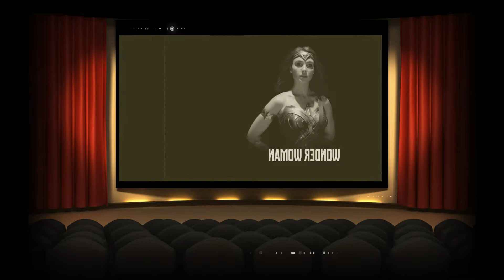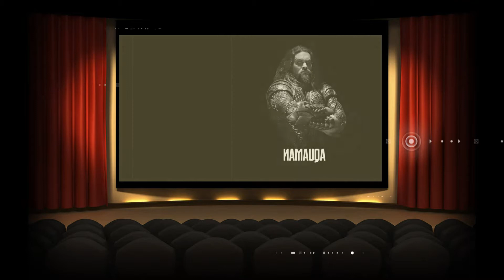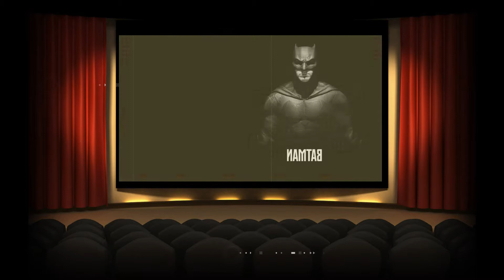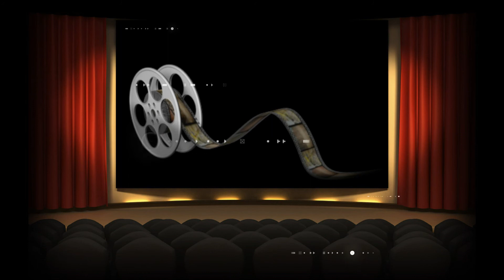Justice League (2017) | Movie Thoughts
These are my thoughts and reactions to the show or movie that I'm currently talking about.